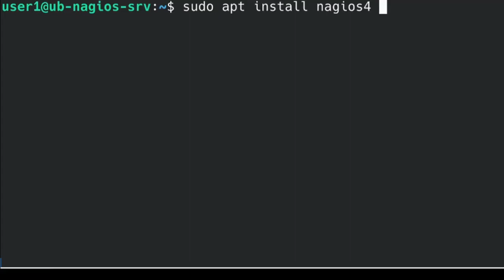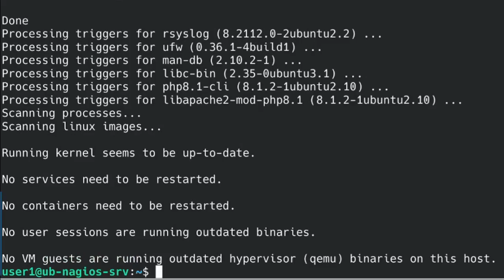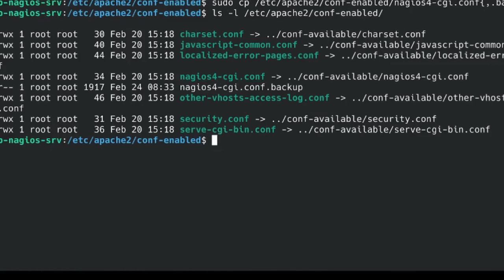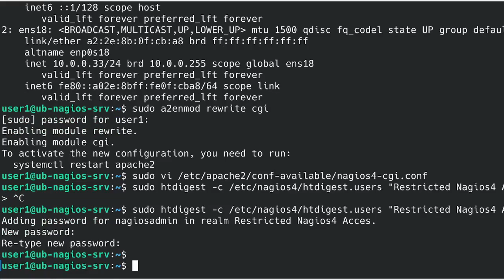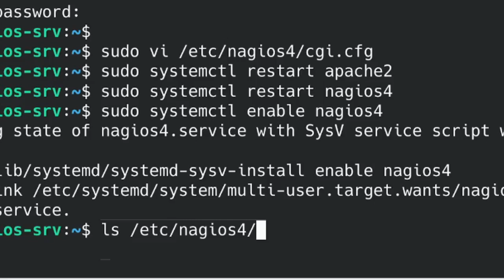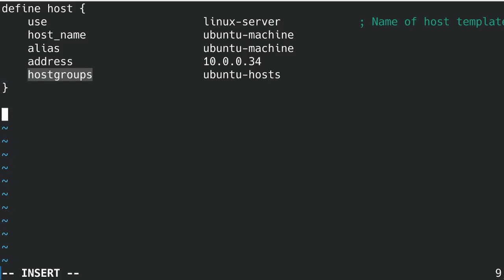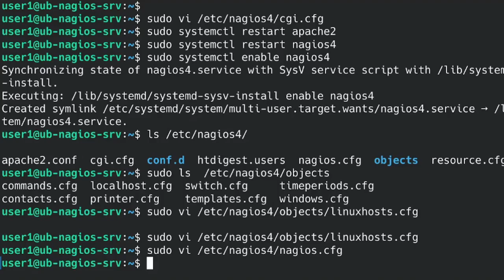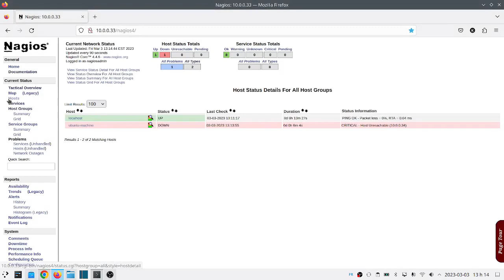Nagios 1 de 4 - Installer un serveur Nagios core dans un serveur Ubuntu (24.04 et 22.04)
Cette vidéo vous explique comment installer Nagios à partir des dépôts d'Ubuntu. Je vous explique aussi comment faire une  configuration de base et comment ajouter des hôtes à surveiller. C'est un tutoriel en français.

J'ai fait ce tutoriel sur Ubuntu 22.04, mais ce sont exactement les mêmes étapes qu'il faut faire pour Ubuntu 24.04.

Je vous invite à consulter ma liste de lecture sur Nagios pour la liste de toutes mes vidéos à propos de Nagios :

Pour écouter la partie 2 expliquant comment surveiller les services d'une machine Linux, par exemple l'utilisation du CPU, l'utilisation de la mémoire et de l'espace disque :

00:00 Intro
00:33 Installation à partir des dépôts
03:47 Un premier test de la page web
05:19 Ajustement après l'installation
11:53 Ajout d'un hôte à surveiller
19:32 Vérifier les fichiers de config
22:25 Vérifier la nouvelle config dans l'interface web de Nagios
23:27 Les prochains tutoriels de Nagios.

Voici les commandes que j'utilise dans ce tutoriel, ainsi qu'un résumé de mes fichiers de configuration.

Mais avant, n'hésitez pas à me payer un café si jamais ces vidéos vous ont été utiles et qu'elles vous ont fait sauver beaucoup de temps à configurer Nagios.

Je me souviens de ma première fois où j'ai tenté de configurer Nagios pour surveiller des machines Windows, des serveurs Linux et d'envoyer des courriels, j'avais passé au moins deux semaines pour tout faire fonctionner ça. Grâce à ces vidéos, je crois que vous pouvez réussi à faire fonctionner tout ça en quelques heures seulement.

Donc, voici les commandes :

sudo apt install nagios4

sudo a2enmod rewrite cgi

sudo cp /etc/apache2/conf-enabled/nagios4-cgi.conf{,.backup}

ls -l /etc/apache2/conf-enabled/

sudo nano /etc/apache2/conf-available/nagios4-cgi.conf

Exemple d'un extrait de mon fichier :

   Options FollowSymLinks
   DirectoryIndex index.php index.html
   AllowOverride AuthConfig
   AuthDigestDomain "Nagios4"
   AuthDigestProvider file
   AuthUserFile    "/etc/nagios4/htdigest.users"
   AuthGroupFile   "/etc/group"
   AuthName        "Restricted Nagios4 Access"
   AuthType        Digest
Require all granted
   Require        valid-user

sudo nano /etc/nagios4/cgi.cfg

sudo systemctl restart nagios4

sudo systemctl enable nagios4

ls /etc/nagios4/

ls  /etc/nagios4/objects

sudo nano /etc/nagios4/objects/linuxhosts.cfg

define host {
    use                        linux-server            ; Name of host template to use
    host_name                  ubuntu-machine
    alias                      ubuntu-machine
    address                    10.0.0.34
    hostgroups                 ubuntu-hosts

define hostgroup {
    hostgroup_name          ubuntu-hosts           ; The name of the hostgroup
    alias                   Ubuntu Linux host           ; Long name of the group

sudo nano /etc/nagios4/nagios.cfg

# Ajouter les lignes
cfg_file=/etc/nagios4/objects/linuxhosts.cfg
cfg_file=/etc/nagios4/objects/linuxservices.cfg

sudo nagios4 -v /etc/nagios4/nagios.cfg

sudo systemctl reload nagios4

sudo nano /etc/nagios4/objects/linuxservices.cfg